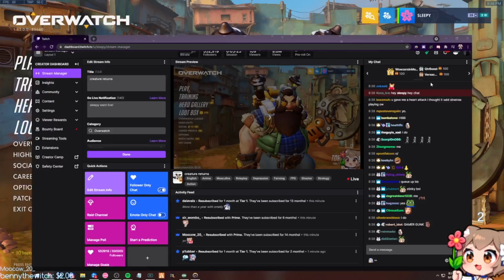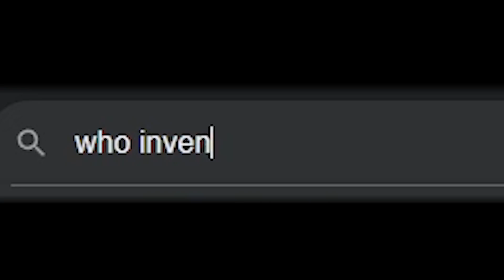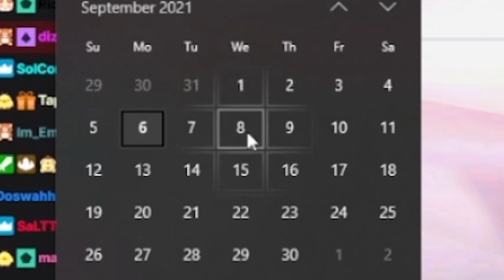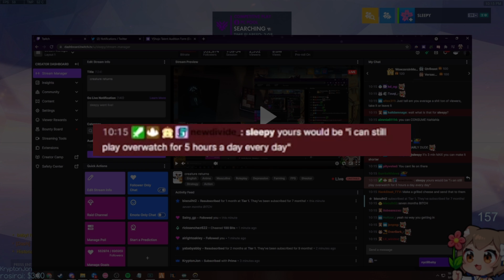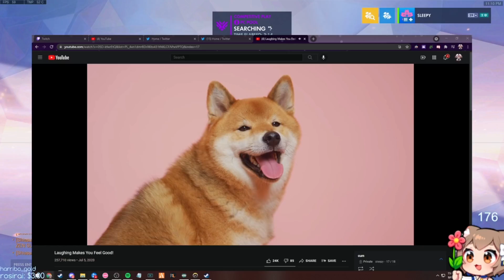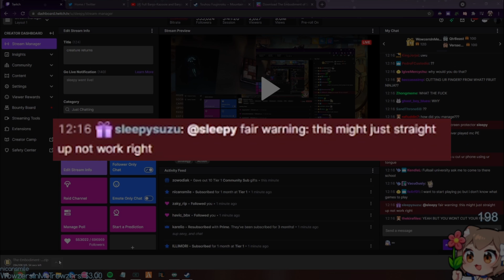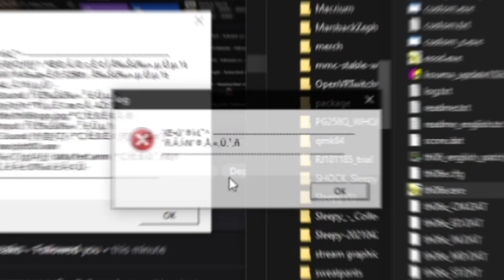my brig enjoyed getting squished by the enemy dva a little too much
Nikola Andrews
89140

- Editor(s): Witek